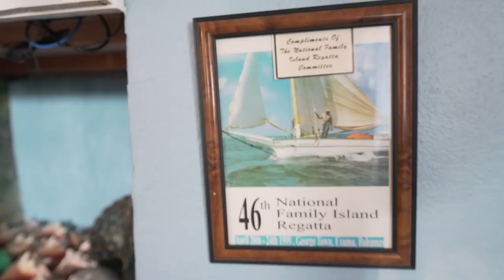Peace and Plenty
A short video about the newly renovated Club Peace and Plenty on Great Exuma Island in the Bahamas.